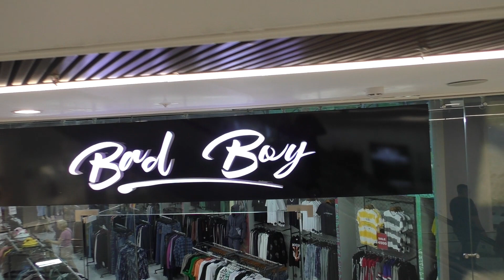VLOG:ОБЗОР ТЦ PRIME PLAZA.ЦЕНЫ КОСМОС.Жизнь в Москве.